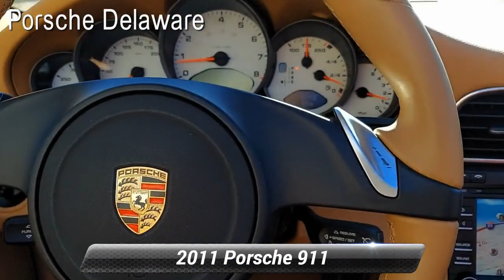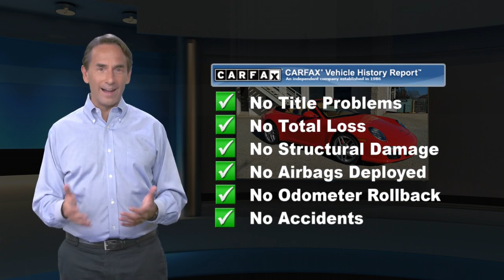Certified 2011 Porsche 911 Carrera S, Newark, DE R1907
Porsche Delaware

2011 Porsche 911 Carrera S CABRIOLET Clean CARFAX.

[RLVID:2102:fccd7e3e2d83ba8c:c1f5379ae4ee41d8:1]